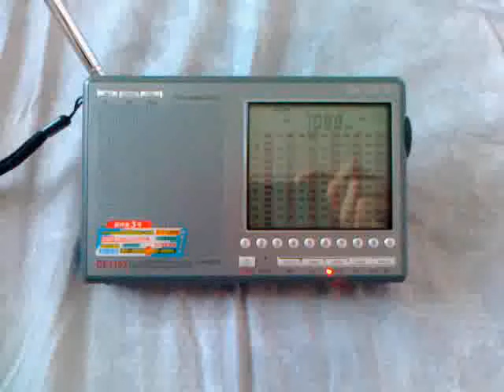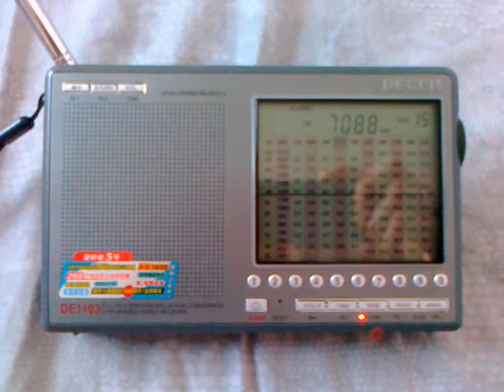DEGEN 1103 7088Mhz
My QTH KO02MD, receving station OL1HQ loc: JO70GU during contest.